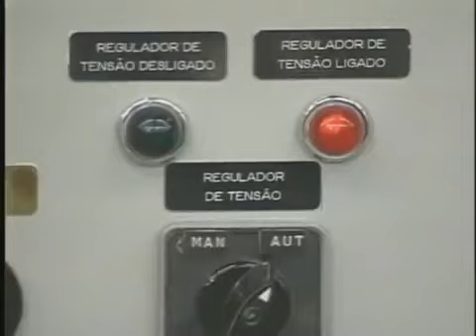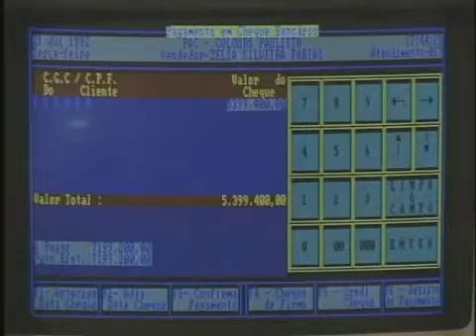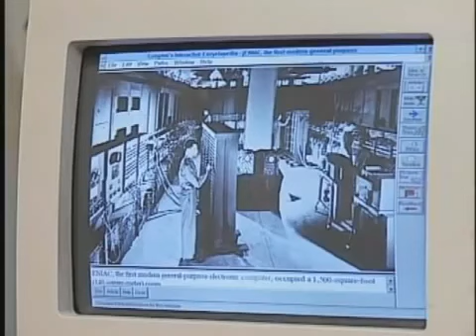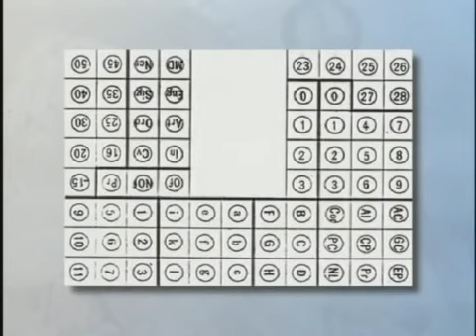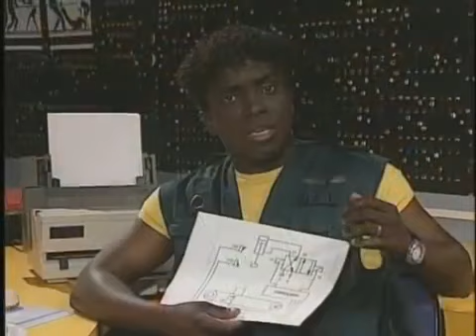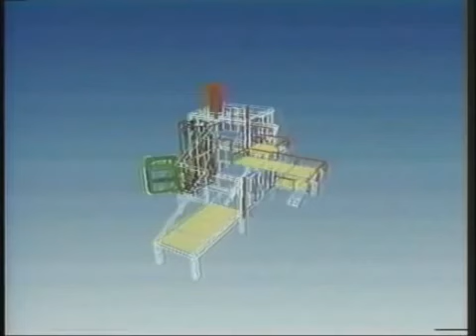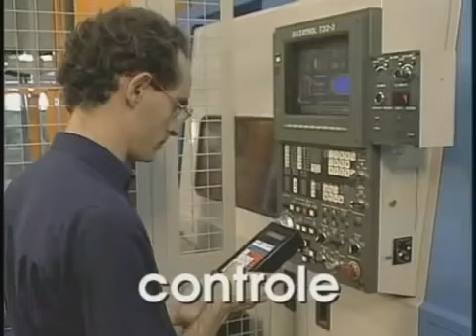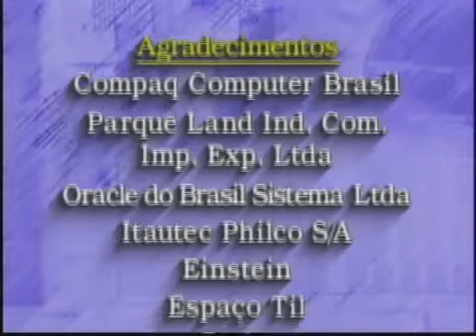Telecurso de Automação 01 Introdução a automação (2000 )